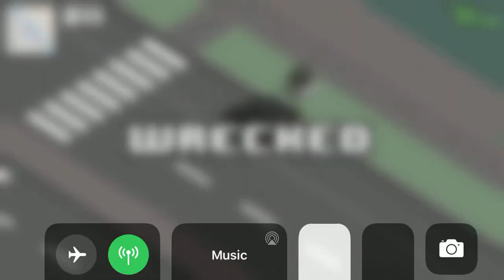Running from the cops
It gets intense